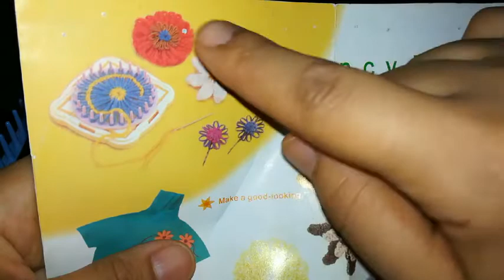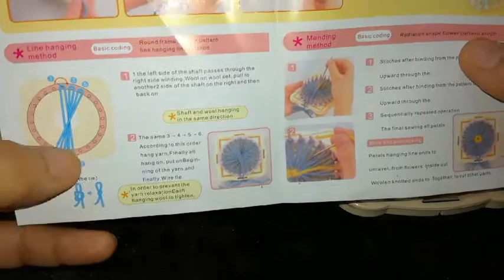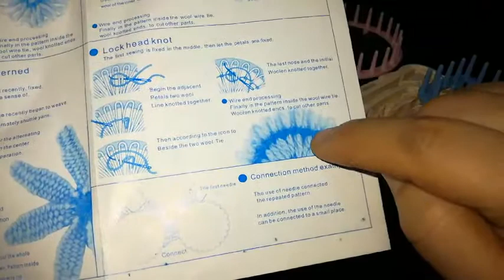نول الوردات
مكونات نول الوردات

كروشيه وحدة مربعة سهلة وطريقة التشبيك
طريقة عمل شال مثلث بغرزة الجرانى